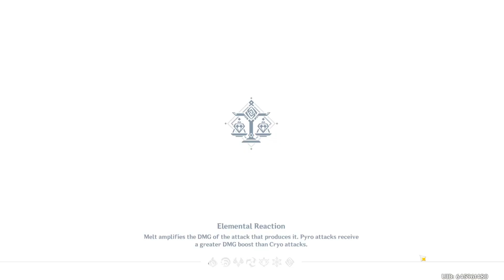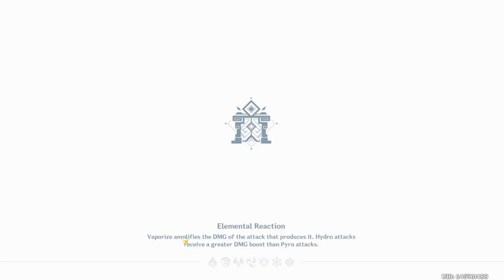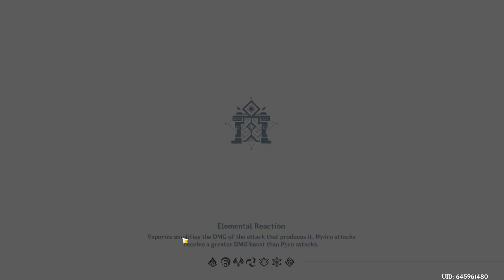Oh no... Why? WHY?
nodsanfoisa;pnoinipafniofawnfaewjfajnrfnoononnfinfaoninioaenon nonfIOfenifenoifnio faonfonfoainfoeniowwwwoewfnfewofew ewoifjoiewninefinefinewfniwefnfwniionweffew   efw wefw efe ef  efwenfweionfwowieoifnowifnwoifniwoefniow